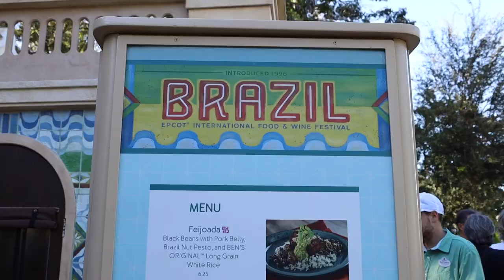Food & Wine Festival 2023/Journey of Water Review | Epcot Vlog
My family and I attended Epcot’s Food & Wine Festival 2023. In this video, I review all the foods and drinks that we tried from the World Showcase this year. We also had the opportunity to walk through the new Journey of Water attraction for the first time.

Neighborhood 20. Chip n’ Dale’s Acorn Acres - Playground - Jamie Christopherson
(Toontown Online)

Bikini Bottom - Map - Version 6 (Volume Increase)(Loop) - Noel Gabriel
(Spongebob Squarepants - Krusty Cook-Off)

Neighborhood 21. Chip n’ Dale’s MiniGolf - Playground - Jamie Christopherson
(Toontown Online)

Neighborhood 07. Daisy Gardens - Playground - Jamie Christopherson
(Toontown Online)

Title Screen - Masayoshi Ishi
(Cooking Mama: World Tour)

Haunt Muskie - C418
(Minecraft)

Please visit Video Game Music to download many of your favorite soundtracks for free.